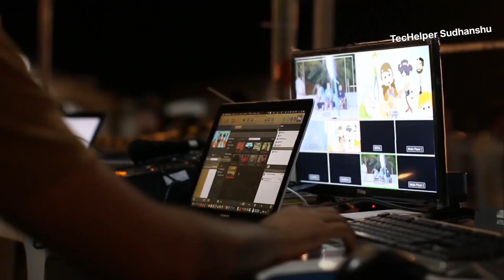Swajan (Balagam) Hindi Dubbed | TV Par Paheli Baar | Zee Anmol Cinema | DD Free Dish